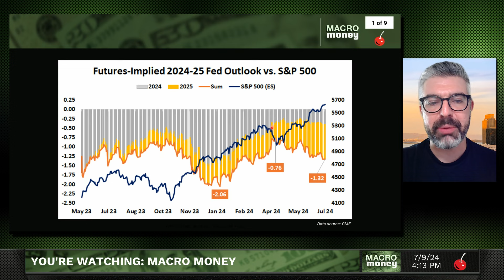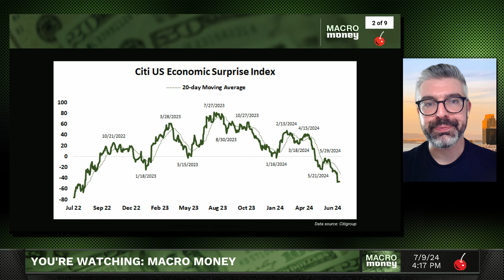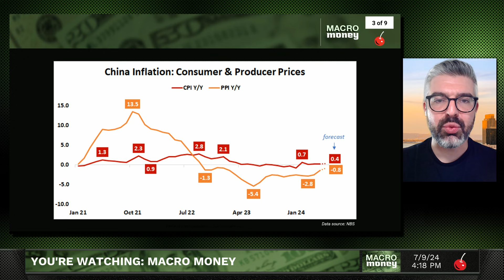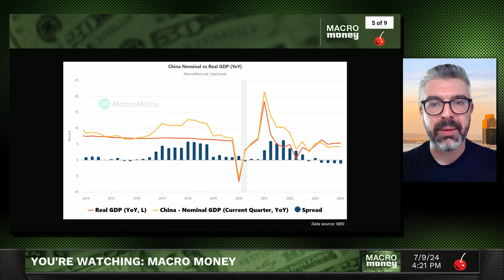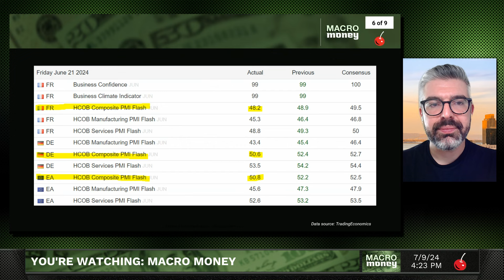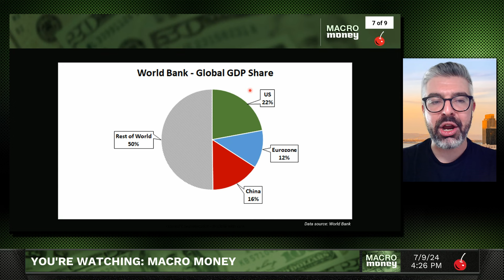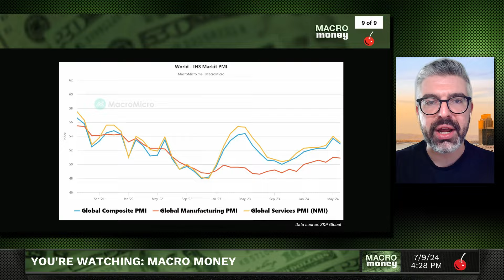Stock Market at Risk: Weak China, Dovish Fed | Macro Money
Stock markets may fall while the dollar rises as global recession worries build amid signs of a slowdown in U.S. economic growth.

tastylive's Head of Global Macro Ilya Spivak considers Wall Street’s lukewarm response to signs of growing rate cut confidence from Federal Reserve Chair Jerome Powell and previews inflation data out of China, which looks likely to reveal ongoing weakness in the world’s number-two economy.

READ A SHORT SUMMARY OF THE ANALYSIS IN THIS VIDEO